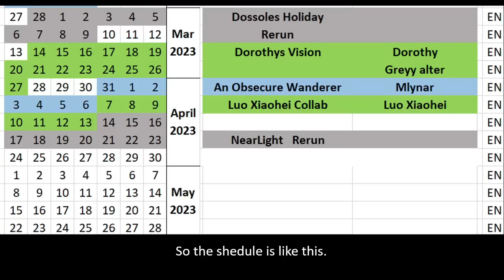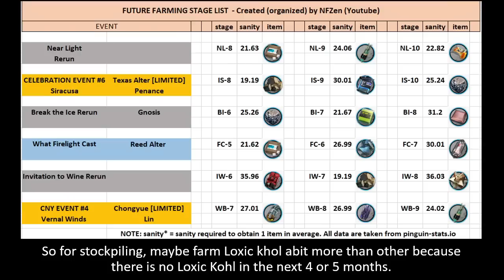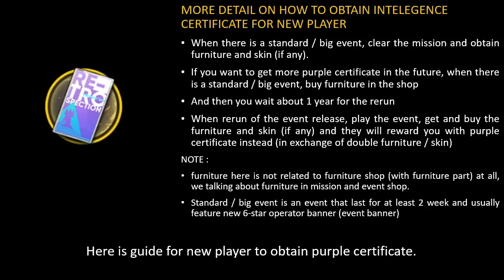Near Light Rerun Event Overview. Farming? NL-8, NL-9, NL10 | Arknights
Next Event Near Light Rerun | Arknights